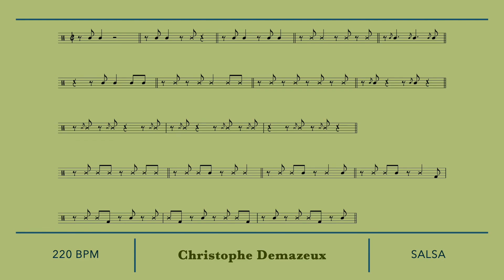Conga Solo Play Along [Salsa Loop] 220 BPM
Travaillez vos solos de congas sur cette boucle de salsa

Improve your congas solos playing along this salsa loop

Mejoras tus solos de congas en este loop de salsa